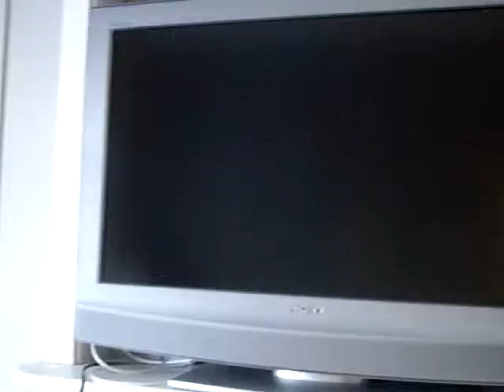Quality Hotel Grand Kongsberg Suite